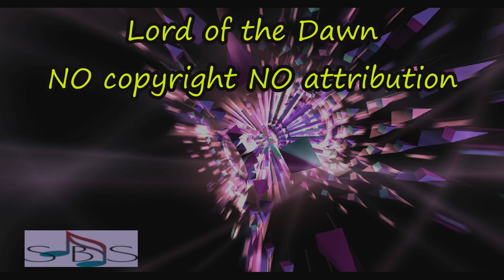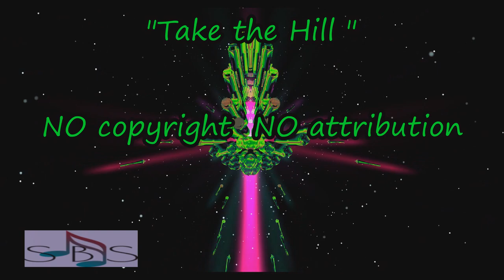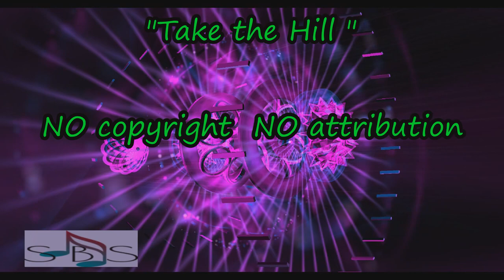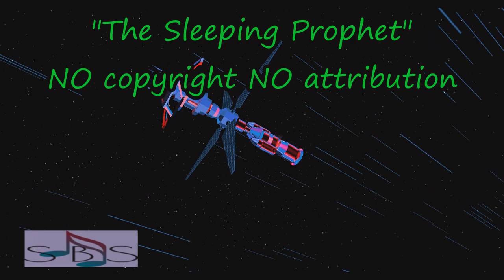Cool Creations- Lo Fi Synth Wave - DJ Visual 2021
Nocopyrightmusicvlog Lofisynthwave Smoothbackgroundsounds Nocopyrightlofimusic No COPYRIGHT- NO Attribution !!! Lo Fi 432hz Synthwave CHILL MUSIC. Another Calming Creation for Study, Work or Chill! ALL SONGS can be used in your YOUTUBE VIDEOS and are MONETIZABLE!
*INFINITE LOOP! ( right click on YouTube player screen then simply check the Box next to LOOP! Endless play until you shut it off! NOW ANY VIDEO can be a 10 hr VIDEO )
Free Music for YouTube Video's. No arbitration worries! Also great NEW AGE Meditation MUSIC!
This is a LO FI or this is a Lo-Fi music mix called Perpetual Lucidity Vol. 4 ! Another calming creation from DJ Visual and Smooth Background Sounds - perfect for work or study use as background music when focus and concentration is a must I hope you find this video useful!
*For even better results do a right click in the YouTube Player screen. When you see the pop up, click on "LOOP" to let the Smooth Background Sounds play until you turn it off allowing you to better Concentrate at work or Study or with Projects at home. Great for Relaxation as well as Meditation, Yoga, Zen etc.. Perfect Spa music! I hope you Enjoy this video and also find it useful for Study, Focus and Positivity and a calm mindset!! Very uplifting euphoric Feel good Music with the to block out distracting sounds.
The many uses of this peaceful music extend from sleep music for insomnia to concentration music or music for studying to help with concentration and focus during Quarantine .Instrumental Lofi Synthwave Music.. Sleep music Meditation music Relaxing Music and most importantly HEALING MUSIC tuned at 432hz!

Piano Music, Stress release Music. Sleep and Meditation Music. Instrumental Flute Music. Harp Music Violin Music and Forest Sounds. Ambient Acoustic Guitar Music. Relaxation Music . Mystical Background Music. Fantasy Music. New Age Music. Soothing Relaxation. Smooth Background Sounds. Yellow Brick Cinema Music ! Piano Music. Study Music. Beautiful Music. Cityscapes, Soundscapes Underwater Sounds . Rain and waterfall Sounds .Relax. Relaxing.

It's always FREE and really helps me! Click here please! Then click on the LIKE button and Bell.
Please click on the bell for FREE notifications regarding NEW Video posts!

YouTubers !Promote your Relaxation /Meditation videos here for free Relaxation Videos Plus . Close to 1000 members!

  Tube buddy helps you with SEO and Keyword analytics and much more to help us grow our channels!

TOP Smooth Background Sounds Play Lists:

1.No Copyright-NO Attribution Music! Community Commons License free Music and Videos Playlist Free Music you can use in your YouTube Videos

4. Isochronic Tones -Brain Entrainment and Binaural Beats . Solfeggio frequencies for healing - cleansing and reprograming. Gain a Positivity Mind set!.

Yellow Brick Cinema
Soothing Relaxation